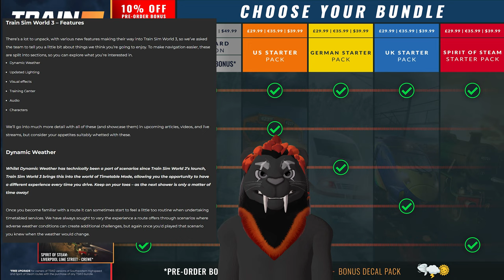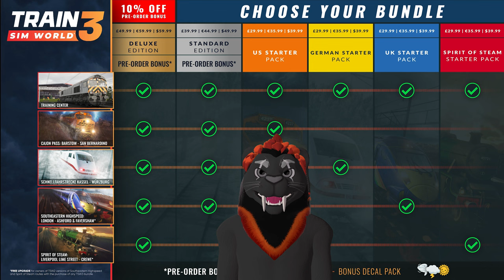Train Sim (Scam) World 3 angekündigt!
Juhuu es wurde ein neues Train Sim World 3 angekündigt, schauen wir uns das doch mal genauer an..